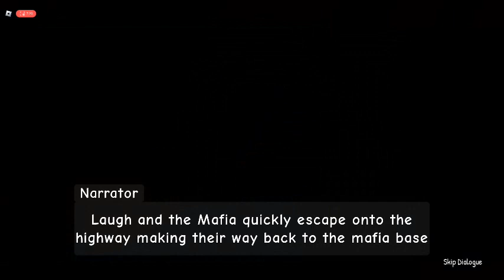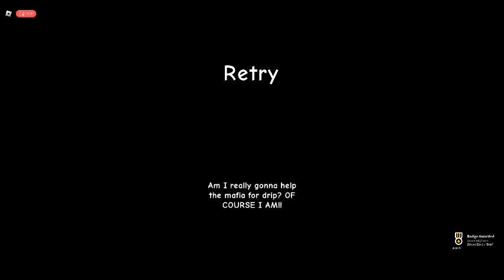Drip ending in Early Before School (ROBLOX)